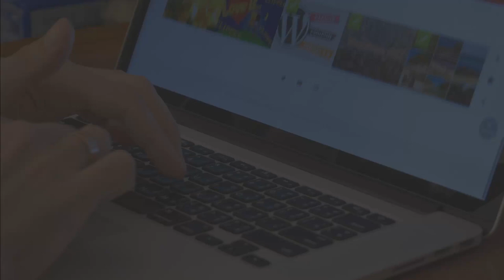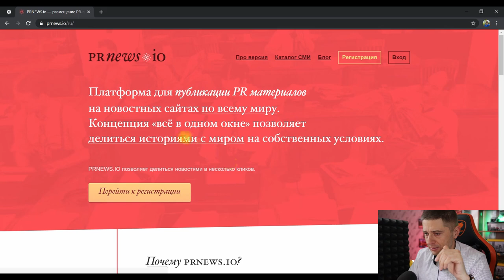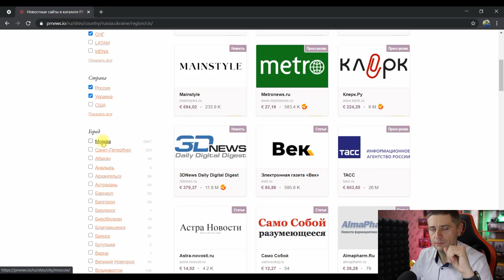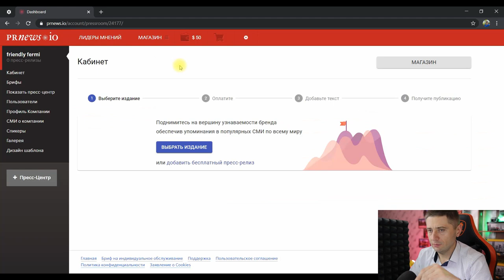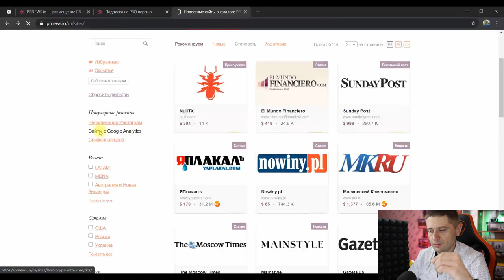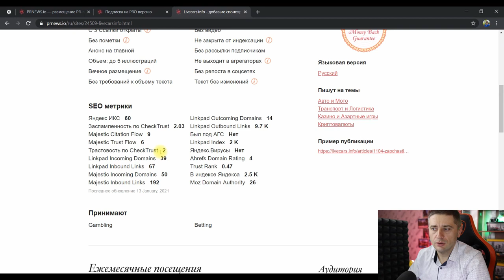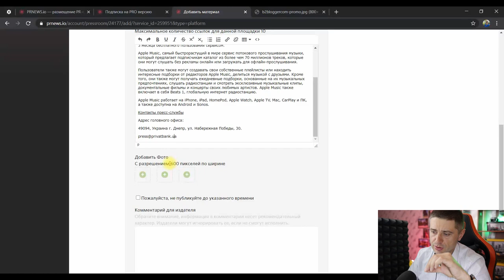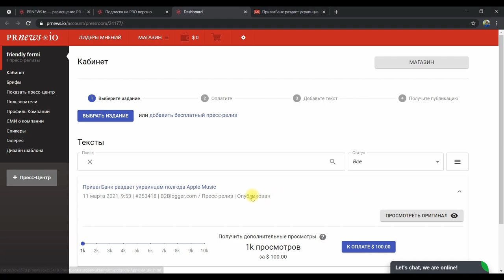Как продвигать сайт в 2021? Обзор сервиса PRNEWS.IO 👍 ИНСТРУКЦИЯ по размещению статей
Удобный сервис для раскрутки сайта через статьи и пресс-релизы на новостных сайтах по всему миру .

Таймкод:

0:00 ► вступление
1:20 ► какой промокод использовать
2:04 ► обзор возможностей сервиса
5:20 ► регистрация в сервисе
5:38 ► в чем отличия PRO версии и плюсы
6:55 ► личный кабинет
7:45 ► “секретные” метрики сайтов-доноров
8:30 ► отслеживание эффективности и трафика
9:45 ► как разместить статью, показываю
13:12 ► как посмотреть пресс-релиз на сайте
14:10 ► выводы, стоит ли использовать

Используя сервис PRNEWS, вы сможете легко и быстро подобрать новостные интернет-сайты с целевой аудиторией для вашего проекта и разместить на них рекламу. Все что нужно - перейти в список площадок и подобрать согласно вашим критериям.

В PRO версии сервиса есть возможность отслеживать качество сайтов и эффективность по различным платным системам (здесь это входит в тариф). Тем самым, вы сможете понять - стоит ли покупать рекламу на этом сайте, либо она не будет эффективна для вашей целевой аудитории.

Для чего это нужно? SEO и раскрутка вашего сайта, интернет-магазина. Да, правильная оптимизация, юзабилити и скорость сайта это хорошо, но конкуренция громадна и без покупки рекламы на сторонних, трастовых сайтах, попасть в ТОП поисковых систем будет очень сложно.